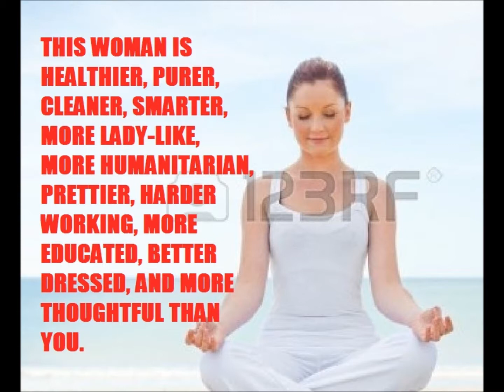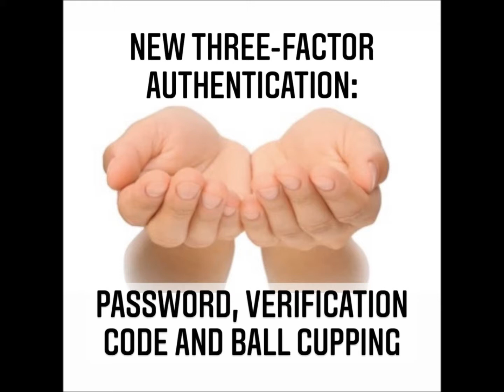Mouth Dancing | Episode 16: Skincare for Down There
How wondrous. The importance of socialization, midlife crises, a different kind of skincare regimen, and a little shopping story: These can all be found here. Thanks for looking. Taste life.